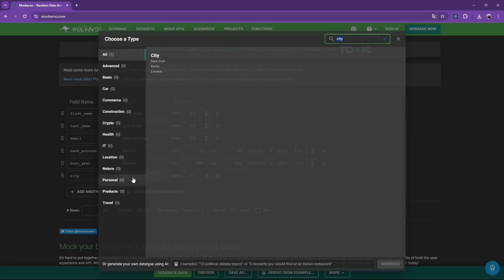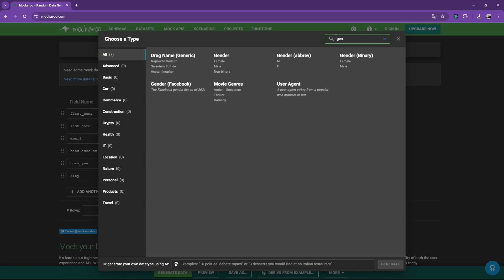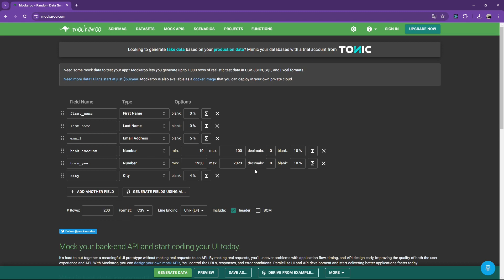16. Datová analýza v Pythonu - kde generovat data pro procvičování datové analýzy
Chceš se na něco zeptat? Něco ti nejde? Dej svůj kód na Discord

Vstupte do fascinujícího světa datové analýzy. Data najdete všude kolem sebe – v každém oboru, od vědců až po managery. V digitálním věku je informací stále více a více, a proto je nezbytné se v nich orientovat a činit na jejich základě správná rozhodnutí. Bez datové analýzy to však není možné. Z toho důvodu je pozice datového analytika (analytičky) v současnosti velmi žádaná.

Naučte se rozhodovat informovaně, odhalovat trendy, snižovat náklady firmy a zlepšovat kvalitu produktů. Datová analýza se hodí vždy.

Big data jsou dnes velkým trendem. Výhodu má ten, kdo se naučí s big daty pracovat. Bez analýzy dat to však nejde. V datech nalezneš skryté příběhy, které mohou vést od zlepšení zákaznického servisu až po předpovídání globálních tržních trendů. Tak pojď do toho.